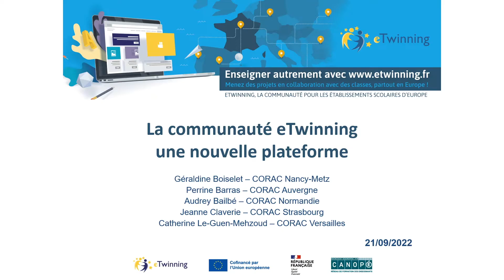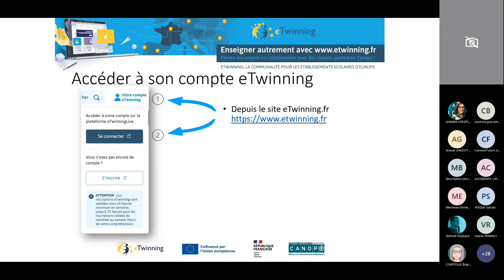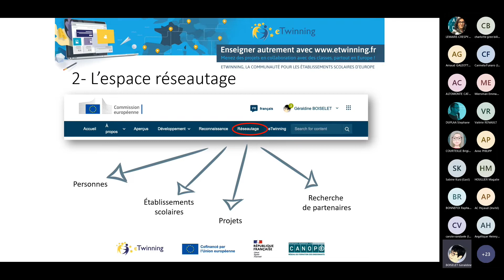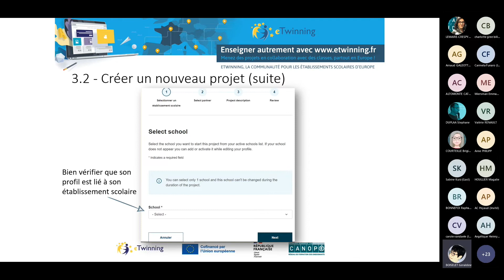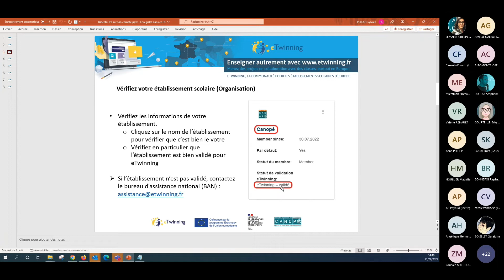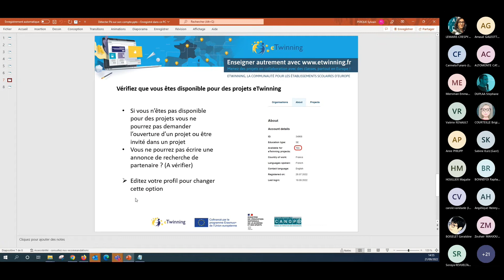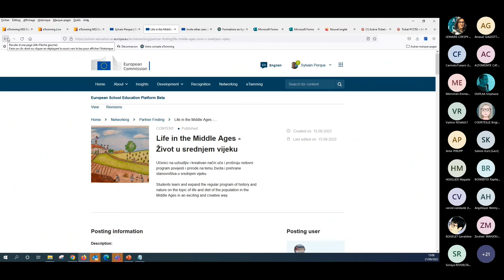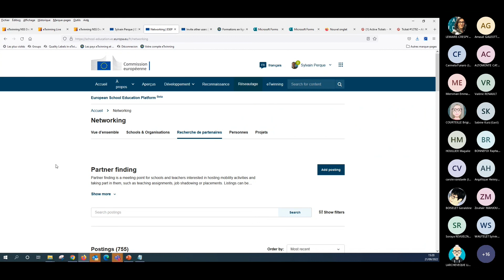Visioconférence sur l'ESEP du 21 septembre 2022